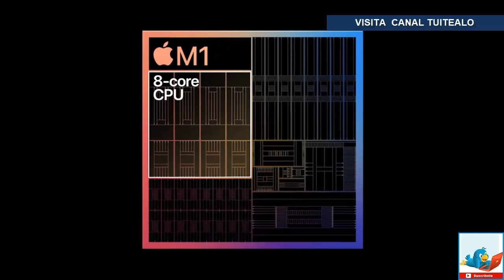Apple presenta nuevos iMac, iPad Pro, Air Tags, Apple TV 4K e iPhone 12 morado Apple Event 2021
Apple presentó sus nuevos productos de 2021. Destacaron desde la esperada iPad Pro y los AirTags, hasta el novedoso nuevo diseño de iMac para escritorio, la Apple Card, un nuevo color para iPhone 12 y la Apple TV 4K.

También anunciaron un nuevo color para el popular iPhone 12 y también iPhone 12 mini: púrpura. Éste estará disponible para pre ordenarse a partir de este viernes, según informaron durante el Event.

También presentaron los esperados AirTags, pequeños dispositivos que no sólo ayudarán a encontrar tus electrónicos de todo tipo, sino, tus llaves, bolsa, peluches, mochilas y cualquier otro tipo de objeto.

Esto funcionará gracias al chip M1 y a través de la app Find My Network. Tendrán un precio de 29 dólares por uno y 99 dólares por 4 y podrán pre ordenarse  a partir de este viernes.

Apple TV 4K será la nueva televisión inteligente de la compañía.

Según revelaron permitirá una mejor experiencia gracias a su tecnología HDR y chip A 12 bionic.

Además, podrá configurarse a través de tu iPhone 12, con funciones como ajustar el balance de colores a través de tu dispositivo móvil.

El control remoto estará hecho de materiales reciclables.

Podrás pedir tu televisión por un precio de 179 y 199 dólares según la capacidad a partir del 30 de abril.

También hubo novedades para todos los aficionados de iMac, pues presentaron un novedoso diseño para equipos de escritorio en una colorida gama de tonos.

Esto se debe al nuevo Chip M1, según informaron, pues les permite reducir espacios y mejorar la eficiencia.

El nuevo procesador de Apple produce apenas 10 decibeles de ruido y mide 24 pulgadas, presumieron.

A todo esto se uniría una cámara con resolución HD, 1080 p.

Ésta permitirá una mejor experiencia en Face Time y todo tipo de conferencias.

Según informaron, se trata de la mejor cámara hasta hoy en día y los mejores micrófonos, enfocados en la voz, que se han visto en alguno de sus equipos, anudando a su audio de 6 speakers, que brindarán de sonido envolvente.

Las nuevas iMac costarán mil 299 o mil 499 dependiendo de su capacidad y estarán disponibles para pre comprarse a partir del 30 de abril; estarán disponibles desde mayo.